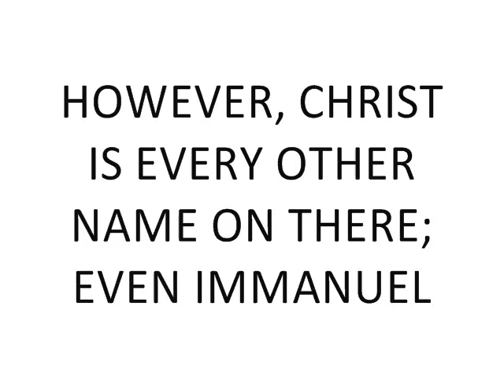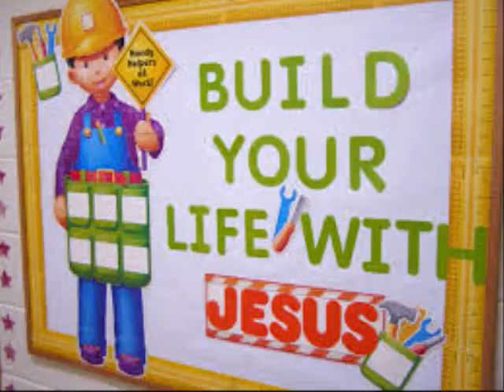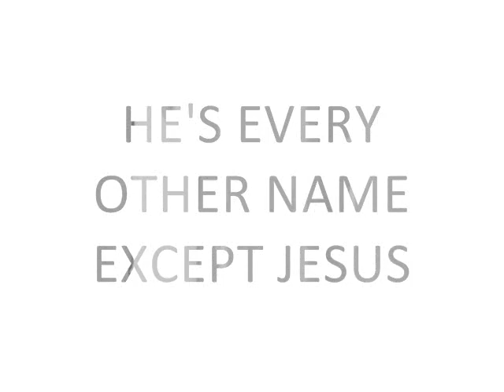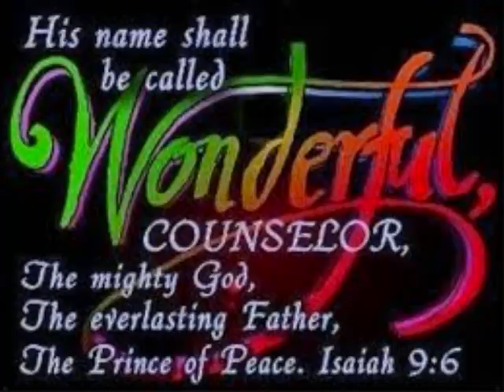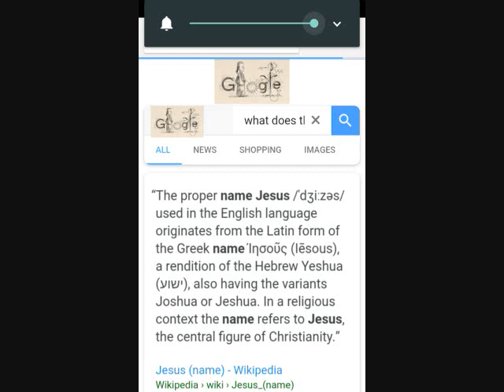BLACK CHRIST VS WHITE JESUS... PART 1